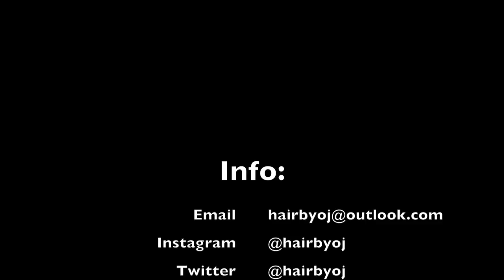Most GORGEOUS ombre crochet braids! ll ft. Trendy Tresses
Hey Lovelies,

 Wanted to show you this cute style achieved with this gorgeous ombre colour!
Using my knotless technique as per, it is very easy to follow. She even gives a quick review towards the end of the video!

Hair used: 3 packs Goddess Curls 1b/30 from Trendy Tresses

Song 1: chuki Beats
Song 2: KO Beats